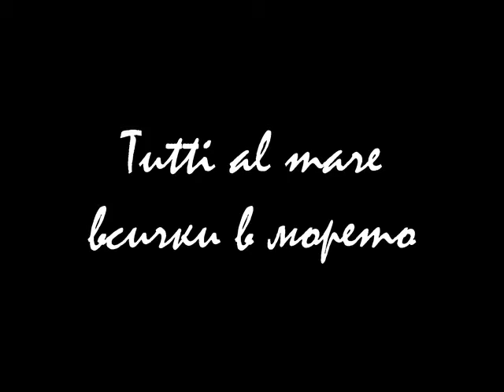tutti al mare.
Questa spiaggia, che si affaccia sul mar Nero, è composta da sabbia medio fine di color grigiastro. Il colore bianco che si vede è dovuto dalla candida neve.